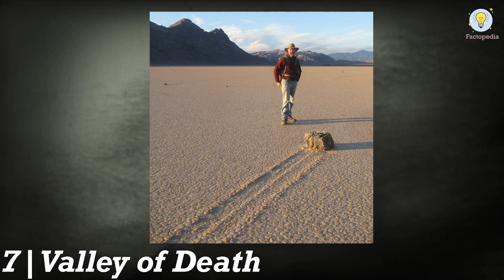10 दुनिया के सबसे रहस्यमयी और मशहूर तस्वीरे | 10 Most Mysterious & Famous Images Of All Time.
10 दुनिया के सबसे रहस्यमयी और मशहूर तस्वीरे | 10 Most Mysterious & Famous Images Of All Time.

Top 10 Mysterious Photos on the Internet | 10 दुनिया के सबसे रहस्यमयी और मशहूर तस्वीरे

10. The Hand: The Floating hand Mysterious Image.
09. Ghost of Newby Church: The Mysterious Image of a Ghost Like a shadow was seen in the photo after developing it.
08. Sealed Tank: A girl is Killed seen in this Mysterious Photo in a Mysterious Way.
07. Valley of Death: The Mysterious Image of Rocks and the trains in the middle of a valley. (These rocks move on their own in a mysterious way).
06. The Hanging Body Mysterious Image
05. Huge Mummified Finger: The mysterious image of the huge mummified finger was taken by one of the tourists in Egypt.
04. Cigar Shaped Ufo's: The Mysterious Image of a man who got mysterious patterns burned on the skin.
03. Dead Man in a Photo: A mysterious image of a man who joined his squad in a group photoshoot after his death on the day of his funeral.
02. The Mysterious Light: Can it be a Ufo? Tell us what you think in a comment section.
01. The Ghost of a healer: Mysteriously a Ghost-type shadow appeared in a photo.

आपको जरुर देखना है
रहस्यमय तस्वीरें
mysterious & unexplained images
mysterious ghost photos